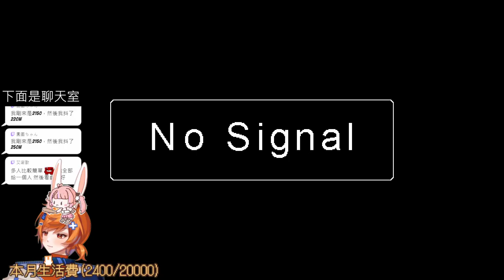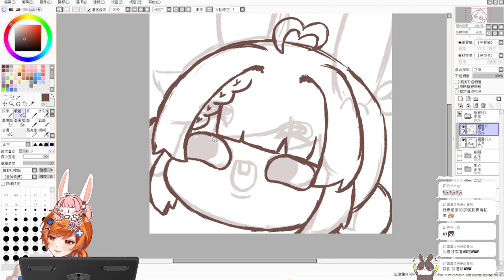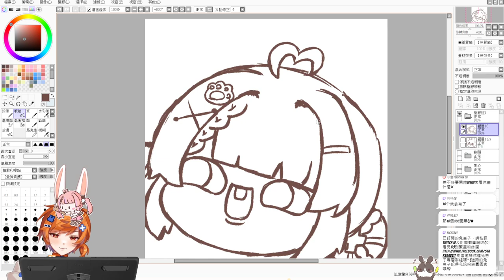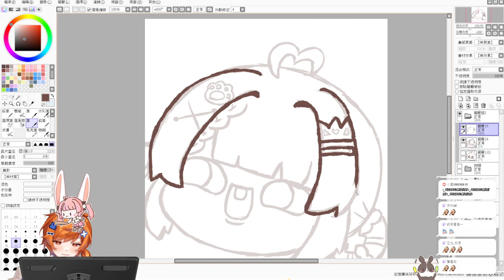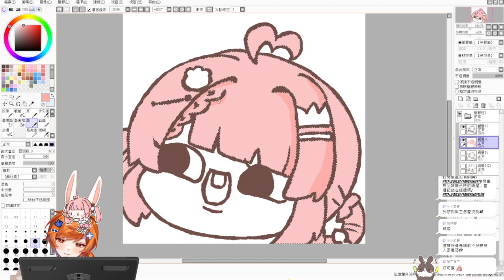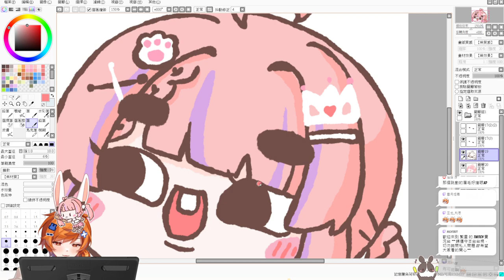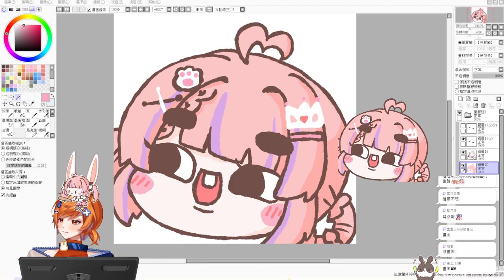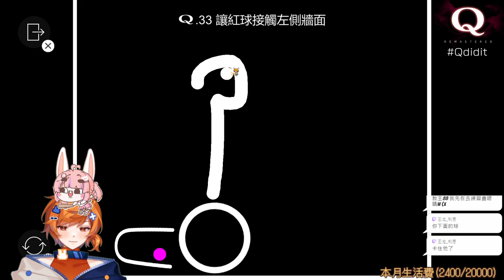【繁星】Bloon TD 6 2023 5 9